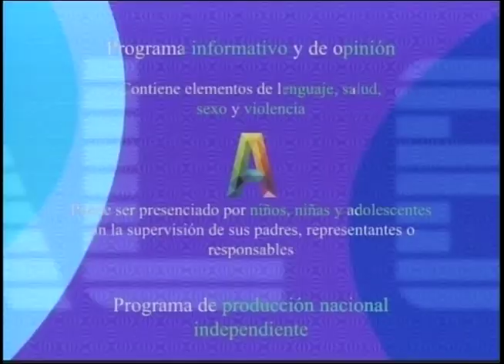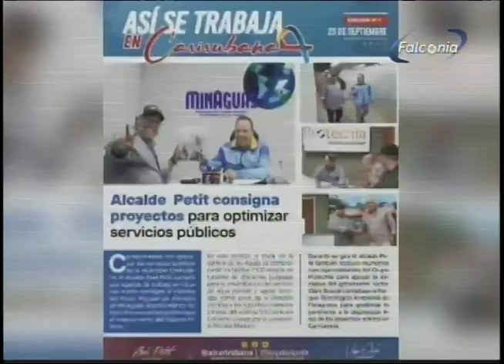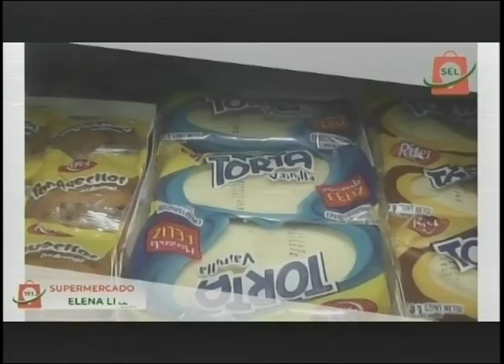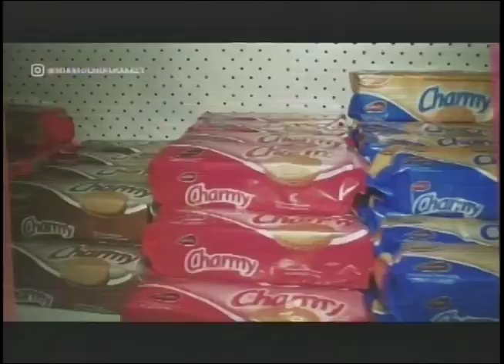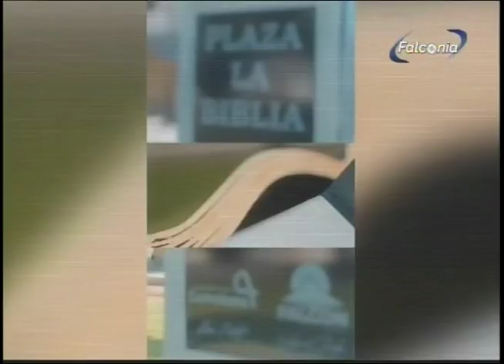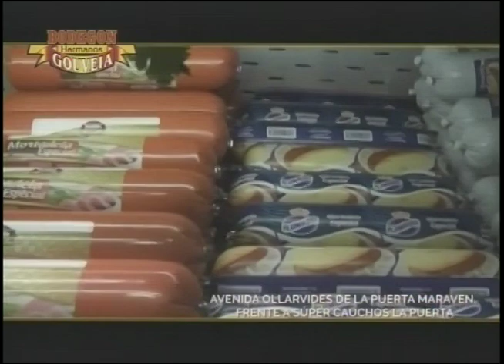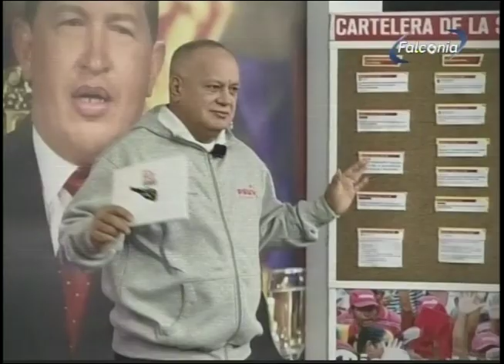QUE PASA MERIDIANO 28 09 2023